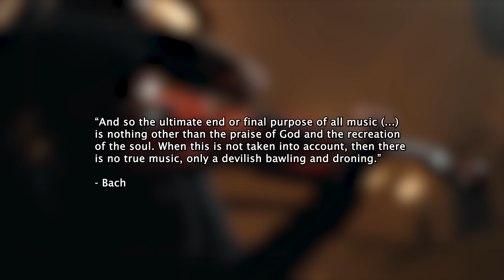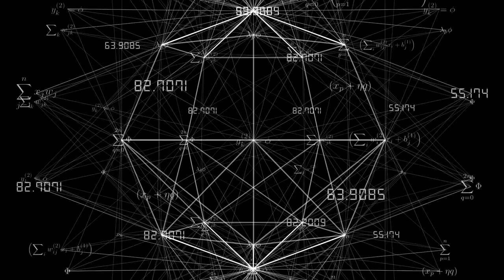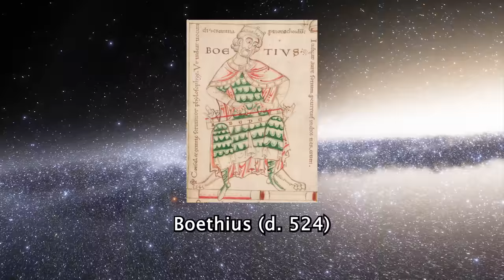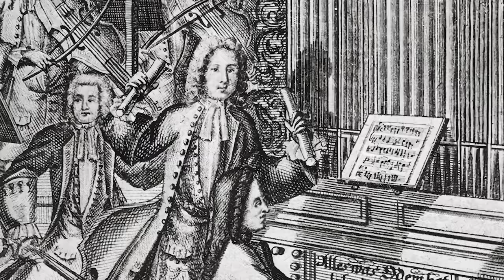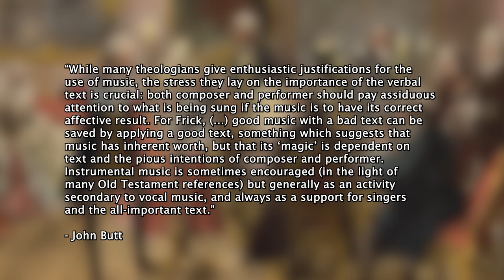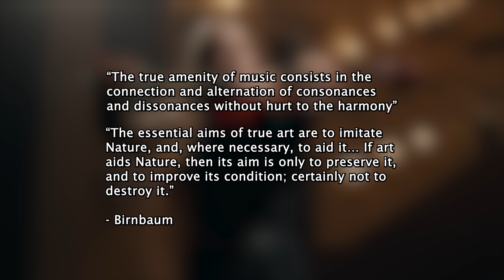Divine Harmonies: Bach's Metaphysics of Music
Dive into the profound world of Johann Sebastian Bach, where music becomes a divine language. In this episode, we explore Bach's philosophy and metaphysics of music and how he envisioned music as an artform where divine perfection and harmony could be manifested.

Sources/Recomended Reading:

Butt, John (ed.) (1997). "The Cambridge Companion to Bach". Cambridge University Press.

Cooper, John M. (ed.) (1997). "Plato: Complete Works". Hackett Publishing Company.

Huffman, Carl A. (ed.) (2017). "A History of Pythagoreanism". Cambridge University Press.

Kirk, G.S., J.E. Raven & M. Schofield (1983). "The Presocratic Philosophers". Second Edition. Cambridge University Press.

Klavan, Spencer A. (2020). "Music in Ancient Greece: Melody, Rhythm and Life". Bloomsbury Academic.

Zhmud, Leonid (2012). "Pythagoras and the Early Pythagoreans". Translated by Kevin Windle & Rosh Ireland. OUP Oxford.